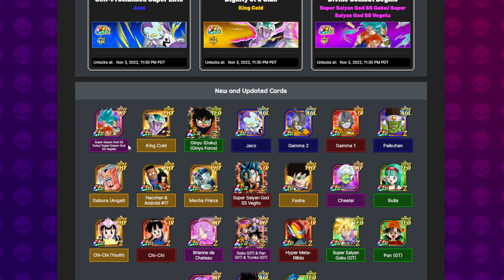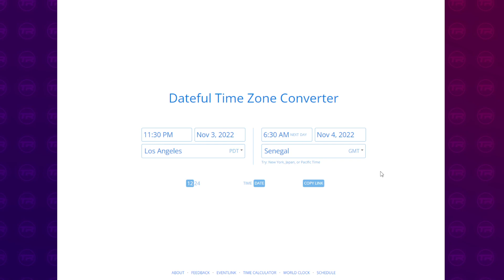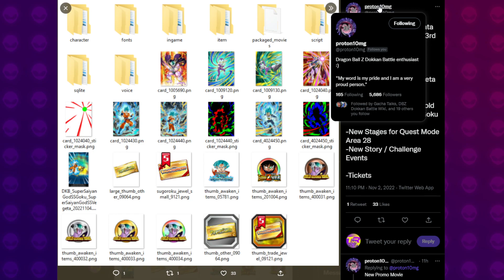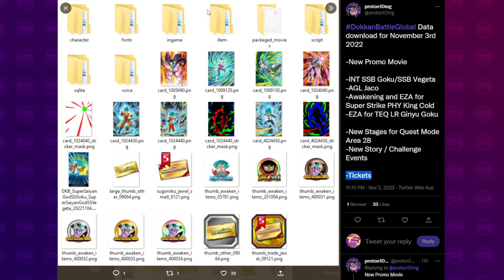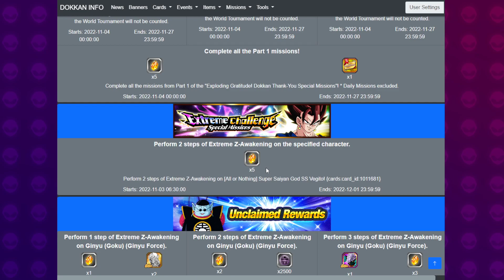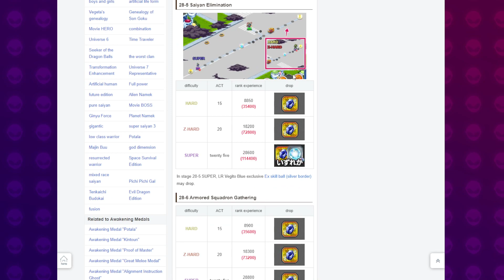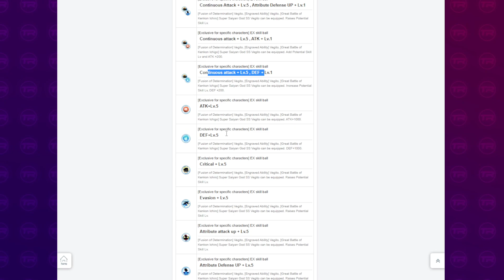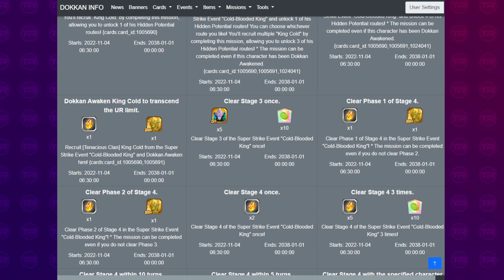GLOBAL GETS TICKETS! When Is The Banner Dropping? Thank You Celebration Data DL | DBZ Dokkan Battle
Video Title: GLOBAL GETS TICKETS! When Is The Banner Dropping? Thank You Celebration Data DL | DBZ Dokkan Battle

HOW MANY STONES CAN WE EXPECT? (Previous Video)

Images & Sources:
AashanAnimeArt